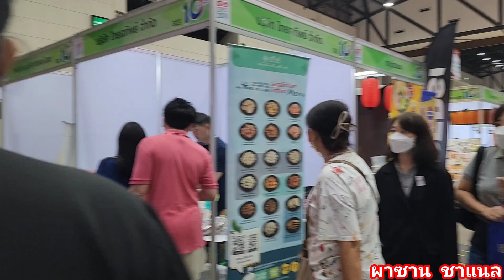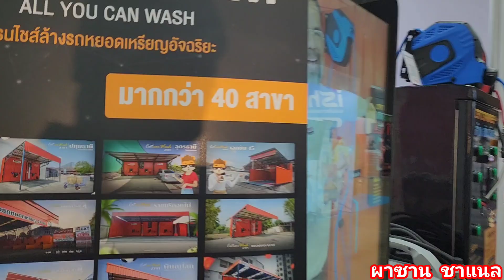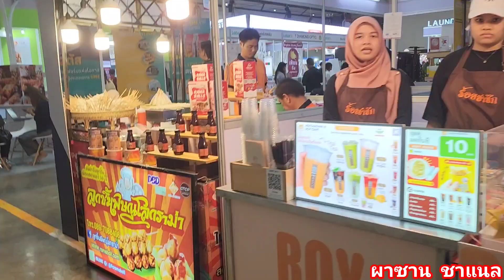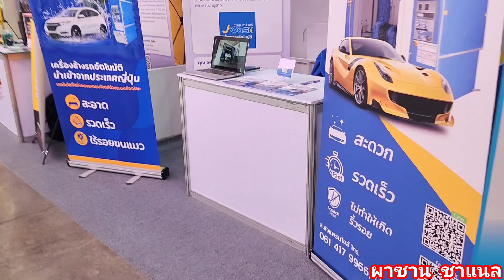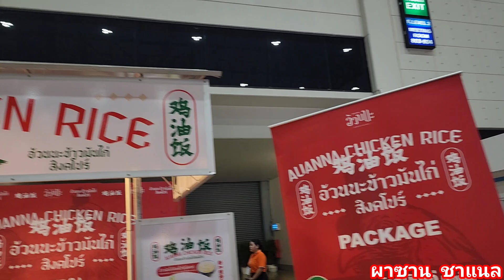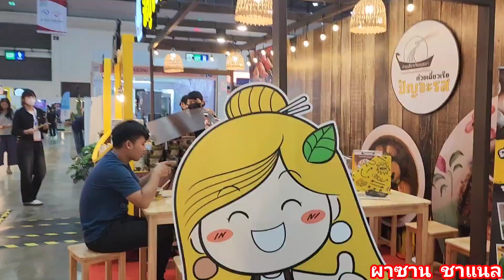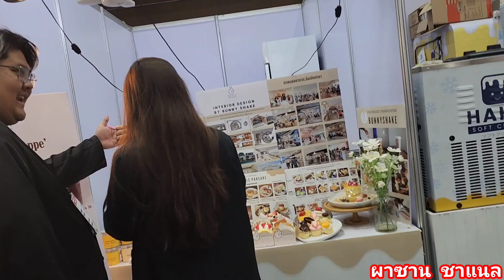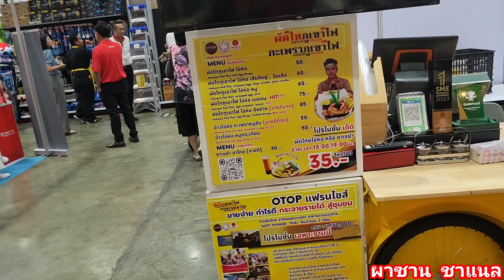@บรรยากาศงานแฟรนไชส์ SMART SME EX PO 2567 ณ.อิมแพคเมืองทองธานี4-7ก.ค.67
@ชมบรรยากาศงานแฟรนไชส์ SMART SME EXPO 2567 ณ. อิมแพคเมืองทองธานี 4-7.ค.2567 ลงทะเบียนเข้าชมฟรี มีบูธเจ้าของแฟรนไชส์ คอยต้อนรับ สนับสนุน เต็มที่ ขอบคุณทุกยอดวิวและการแชร์ครับผม.